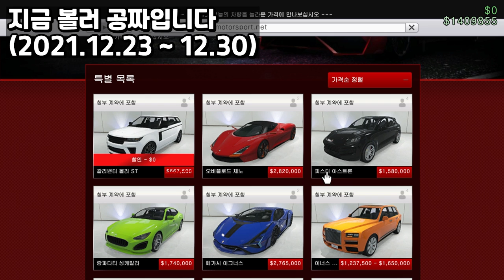무적 방폭 + 럭셔리 끝판왕!! [GTA5 이너스 디에티 리뷰] 안전을 찾으신 회장님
"신규 부동산인 사무소에서 개조하였습니다"